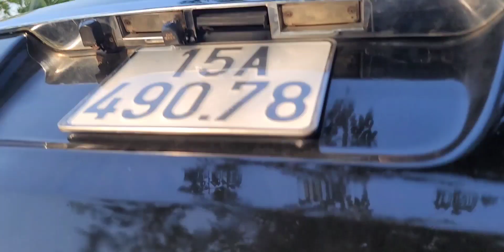Về cả lô Toyota Innova giá rẻ như cho toàn hàng zin đẹp Khải Đăng ô tô cũ 0326062789